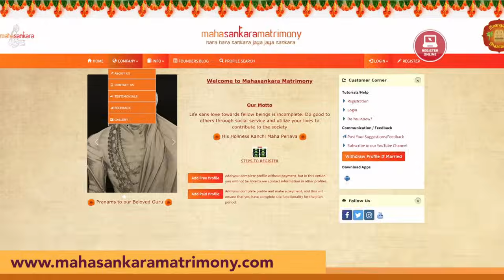தண்ணீர்க் கஷ்டம் கூடவே கூடாது! மழையும் மந்திரியும் - 3 | மகா பெரியவா மகிமை 1564 | P Swaminathan